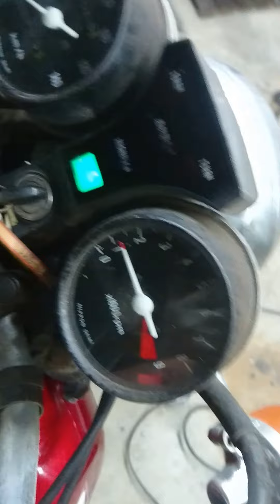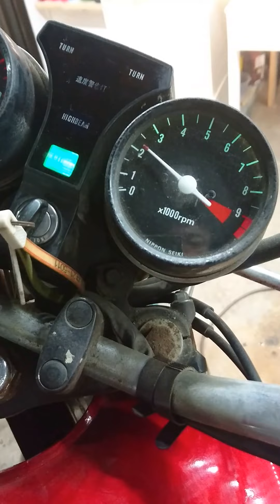ホンダＬＡ２５０カスタム作動確認